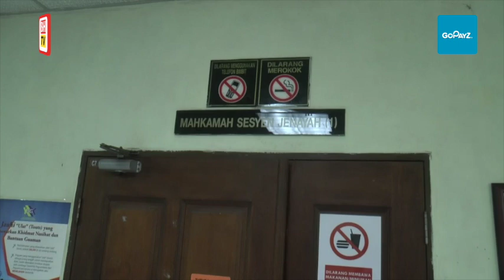Tukang rumah mengaku lakukan persetubuhan, amang seksual terhadap anak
Tukang rumah dihadapkan di dua Mahkamah Sesyen di sini, hari ini atas enam pertuduhan melakukan persetubuhan dan amang seksual terhadap anak perempuan tirinya antara Januari 2020 hingga minggu lalu.

Ketika prosiding, tertuduh yang juga seorang mualaf berusia 35 tahun mengaku bersalah terhadap kesemua pertuduhan berkenaan yang dibacakan dalam bahasa Tamil di hadapan Hakim Norhayati Mohd Yunus dan Noor Aini Yusof.